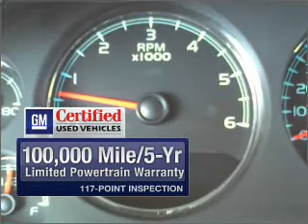2008 Chevrolet Suburban LT - McKinney TX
Year: 2008
Make: Chevrolet
Model: Suburban LT
Trim: 1500 Sport Utility
Engine: 8 cylinder 5.3 liter
Transmission:
Color: Graphite Gray
Mileage: 48020
Address:
2200 North Central Expressway